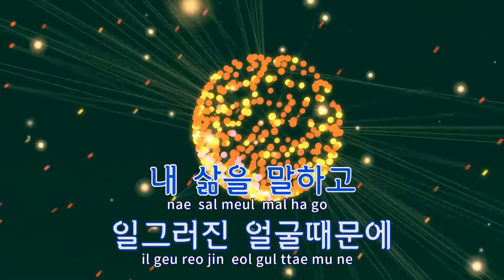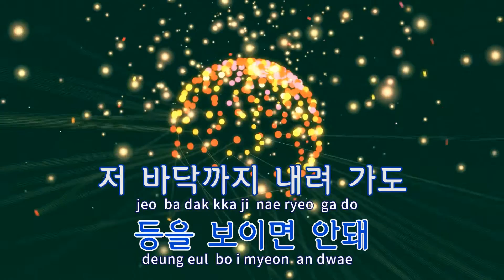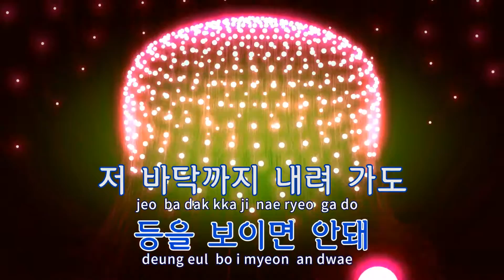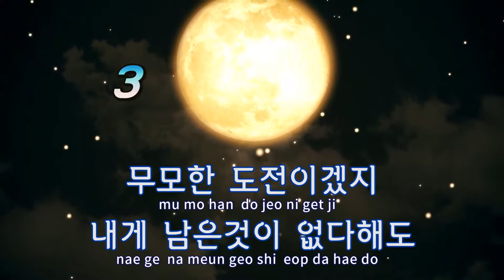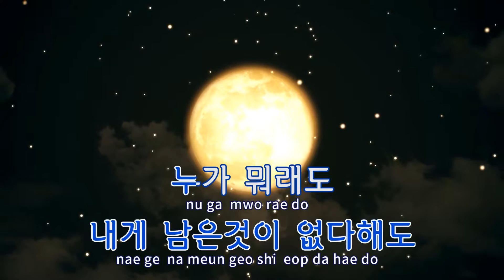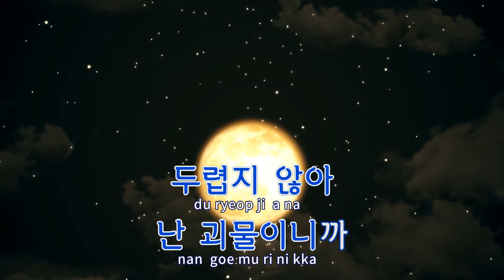[TJ노래방 / 반키내림] 괴물 - 박시환 / TJ Karaoke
괴물  --  박시환(With 마시따밴드)